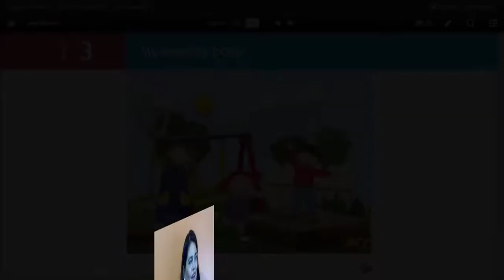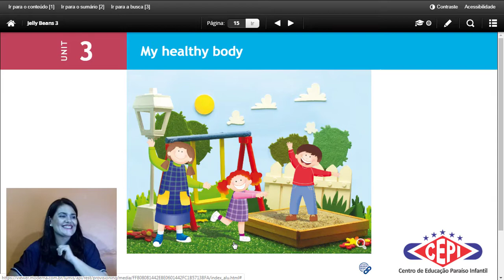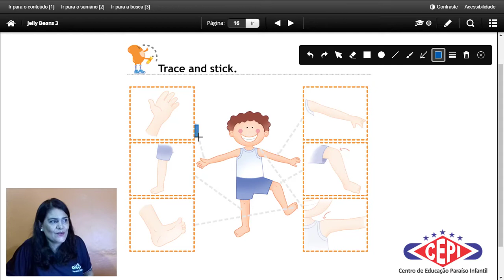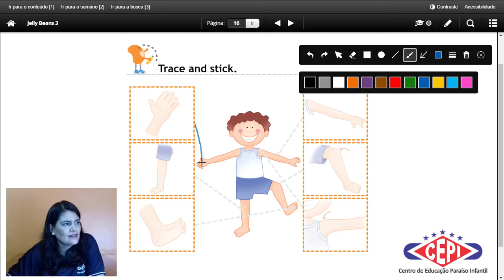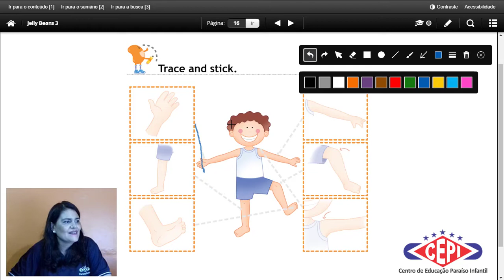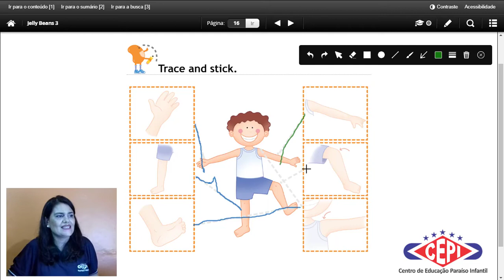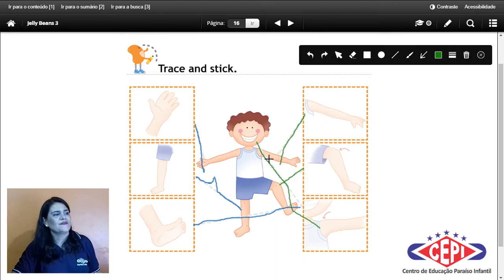INGLÊS - 2º PERÍODO - AULA O4 - 01/05/2020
One Little Finger | featuring Noodle & Pals | Super Simple Songs